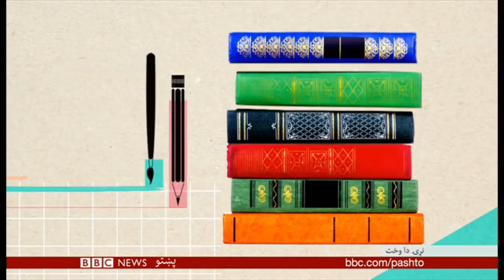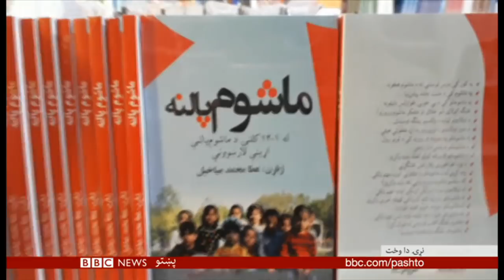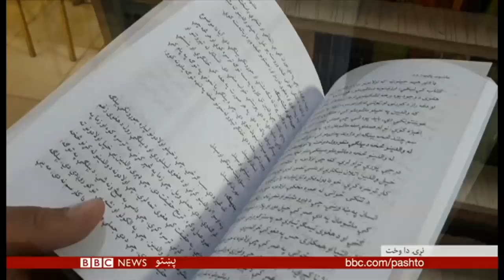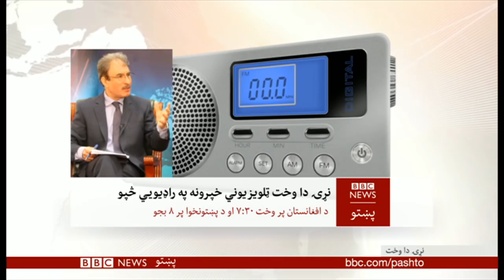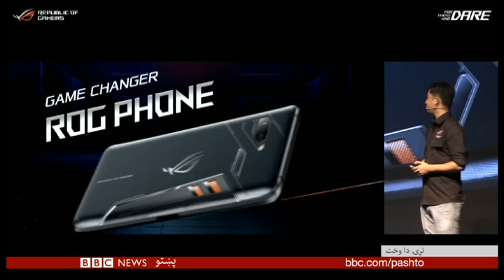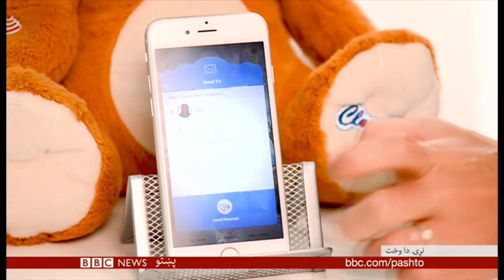BBC Pashto TV, Naray Da Wakht: 09 June 2018